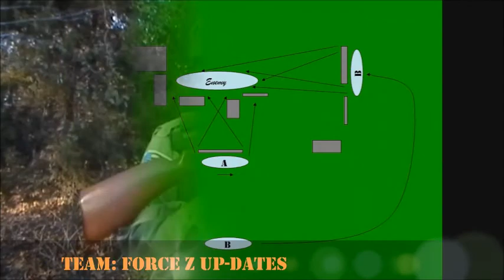Noob Day 2011 at Bad Karma Airsoft Wargame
is back with more game footage from Bad Karma, Chuck helps us out by being the Cameraman, Thanks Chuck. In this Scenario the wheel barrel must be pushed by 3 persons to the enemies base, Also a preview of some new buildings on the site. There are alot more obstacles